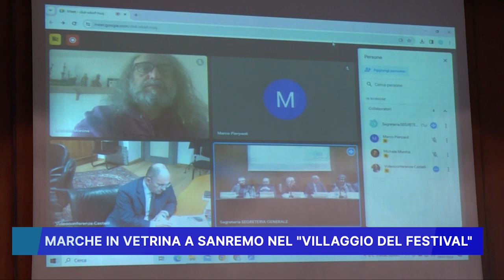MARCHE IN VETRINA A SANREMO NEL VILLAGGIO DEL FESTIVAL